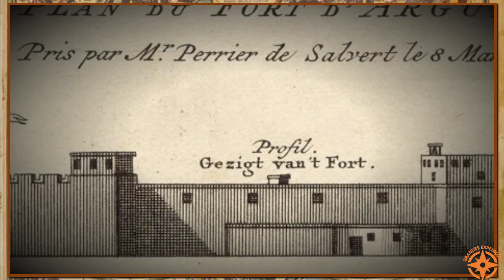Grandes Expedições - Infante Dom Henrique o Navegador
Dom Henrique de Portugal, hoje em dia ele é  mais conhecido como Dom Henrique o Navegador. Ele foi considerado como um dos principais influenciadores no que é conhecido como a Era dos grandes descobrimentos. Dom Henrique, foi o responsável pelo desenvolvimento da exploração marítima de Portugal. Ele encorajou seu pai a conquistar Ceuta em 1415. Ele soube usar as oportunidades oferecidas pelas rotas comerciais do Saara, ficando fascinado com a África.